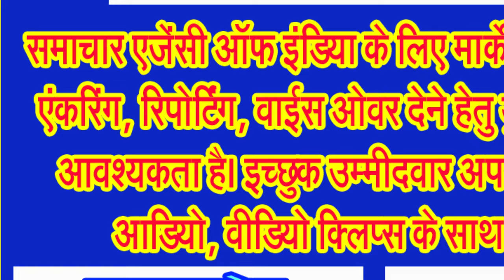सुबह सेहत बनाने की गरज से सैर करने वाली महिलाएं भी नहीं रहीं शिव की नगरी में सुरक्षित!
22 को सुबह महिला के गले से छुड़ाई उठाईगीरे ने चैन, आठ दिन बाद भी नहीं टूटी कोतवाली पुलिस की चुप्पी!